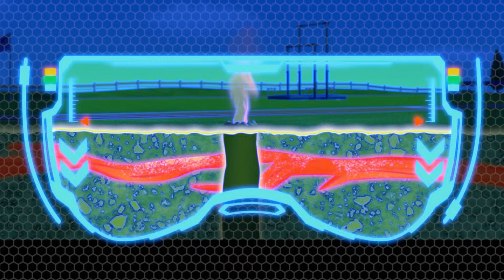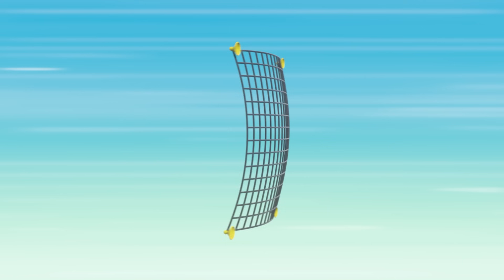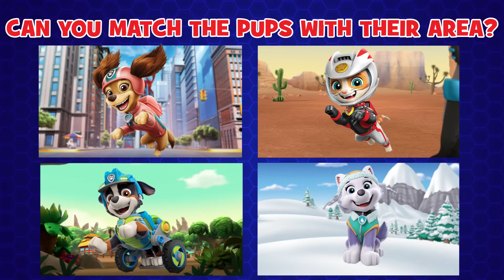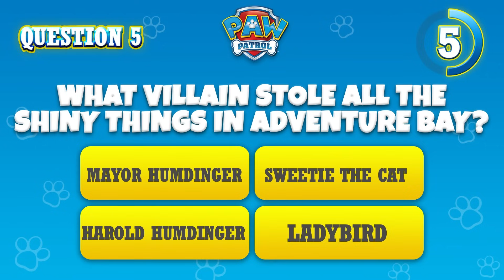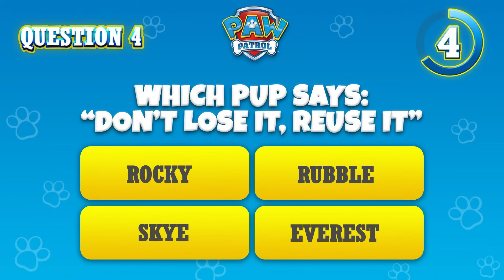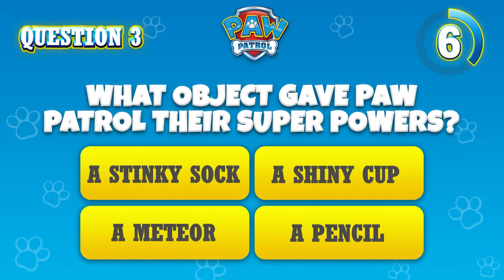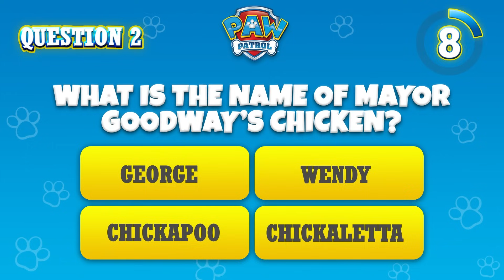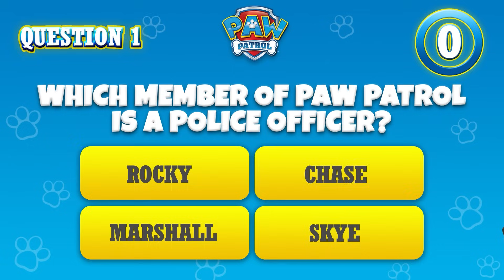Chase and Marshall Ultimate Rescues and MORE | PAW Patrol | Cartoons for Kids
In this PAW Patrol compilation for kids, the key to the city is taken! Chase and Marshall try to get to the bottom of the case. PLUS, Marshall deals with a smokey field and so much more!